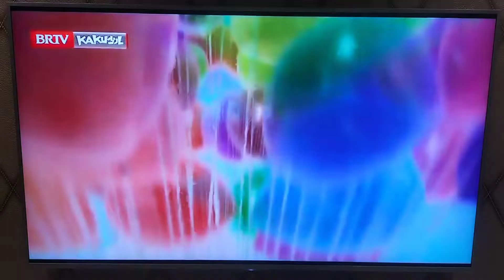(2022.01.03) Promotional advertisement for BRTV KaKu Children's Channel